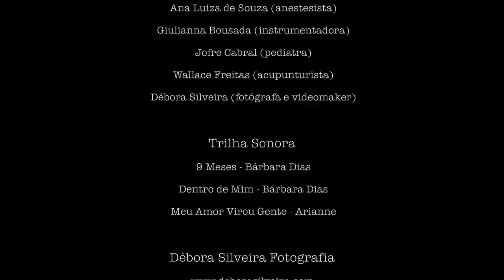Nascimento do Lucas 16/7/18